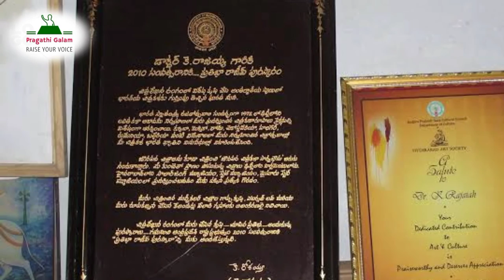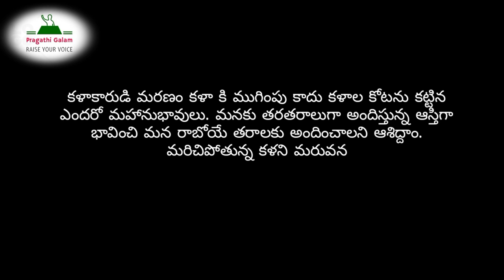kapu rajaiah artist telangana paintings pragathigalam adilabad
the telangana great artist kapu rajaiah biography and paintings